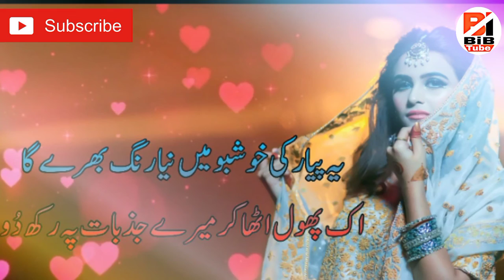sad poetry ehas muhbbat ka meri zaat pe rakh do by bibtube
sad portry
sadportry
portry sad
poetrysad
sad ghazal
sadghazal
ghazalsal
ghazal sal